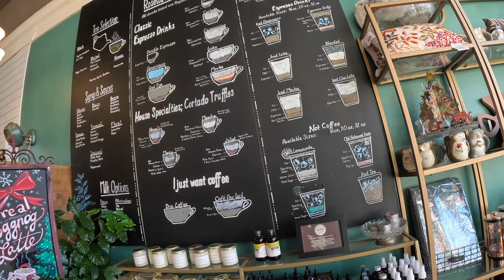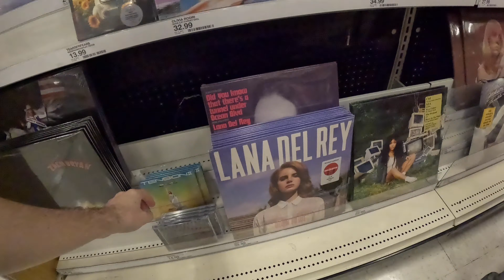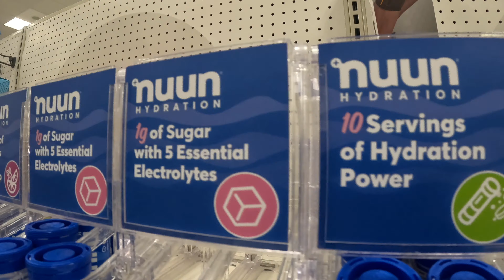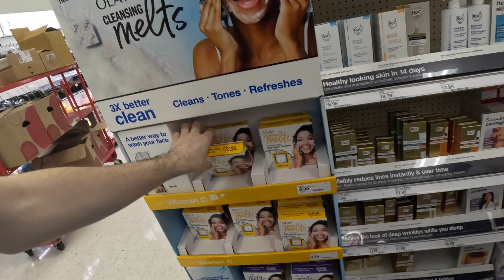A CHAOTIC shopping vlog (in my own world)WTF TARGET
If you want to follow me on any social media 👀